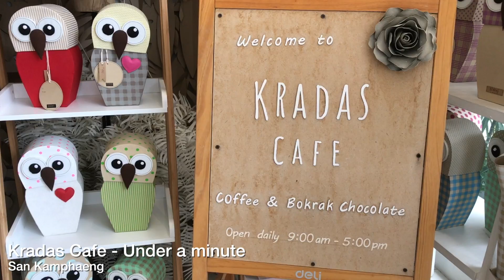Kradas Cafe - Under a Minute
San Kamphaeng, Chiang Mai, Thailand coffee shop with a passion for paper figures. Nice coffee and cake.